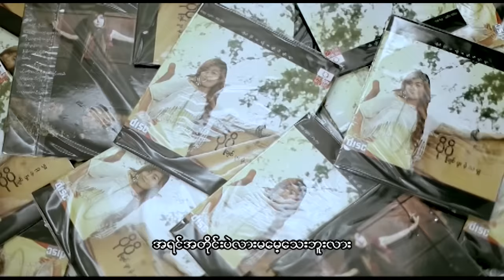ပိုပို-ချစ်ဖူးခဲ့သမျှ Po Po-Chit Phue Khae Tha Mhya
ပိုပို-ချစ်ဖူးခဲ့သမျှ (ချစ်ဖူးခဲ့သမျှ)